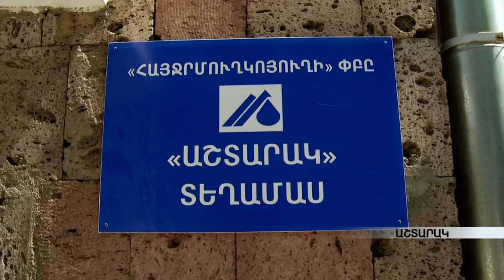GRIGOR JUR JUR